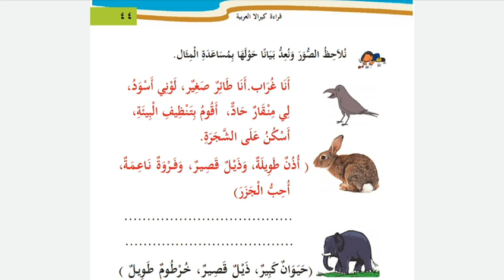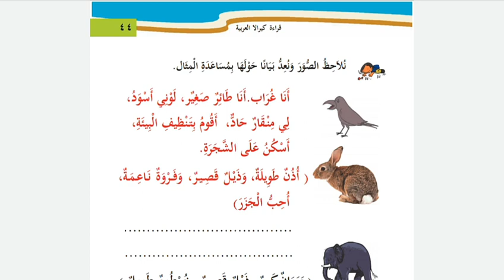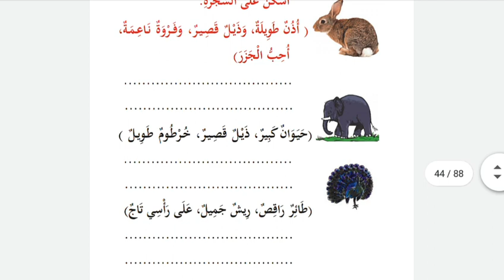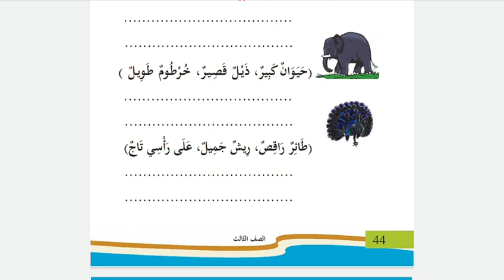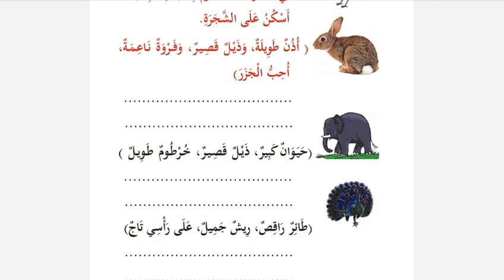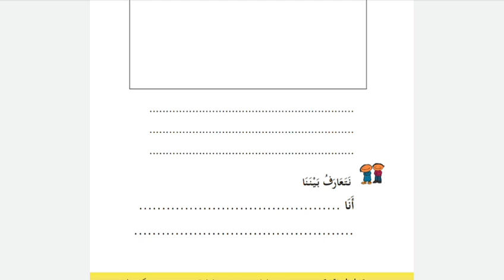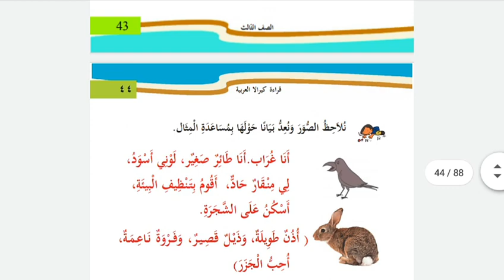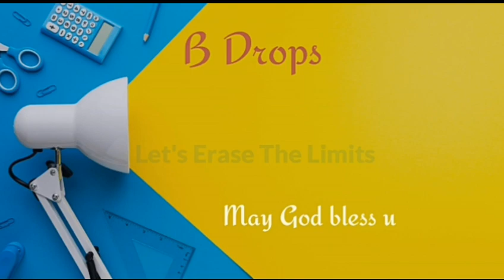online Arabic class std 3 //unit 3/part 2//page 44 // kerala Arabic Reader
onlineArabicclassstd3